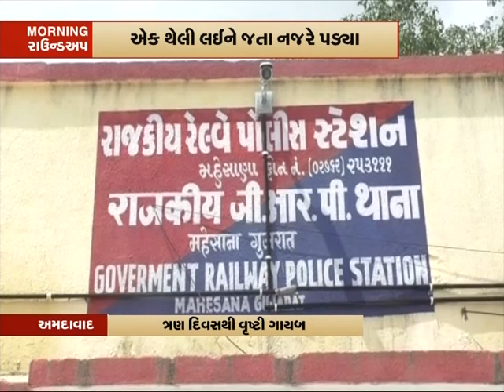Ambaji અકસ્માતમાં મૃતકોને સહાય પેટે બે-બે લાખ તથા ઘાયલ થયેલાઓને 50 હજારની મદદ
Ambaji અકસ્માતમાં મૃતકોને સહાય પેટે બે-બે લાખ તથા ઘાયલ થયેલાઓને 50 હજારની મદદ. વૃષ્ટી રહસ્યમય રીતે ગુમ થઇ.